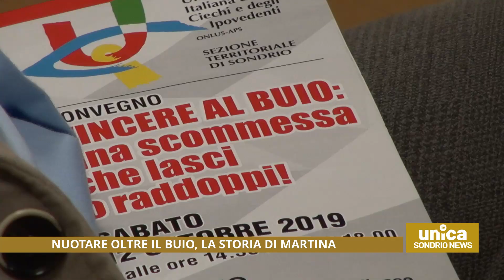Nuotare oltre il buio, la storia di Martina